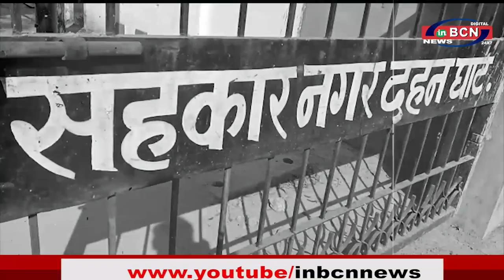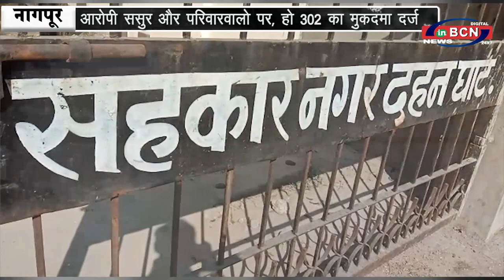दहेज की बली चढ़ी,ससुर के हाथों करिश्मा बहु ... INBCN NEWS